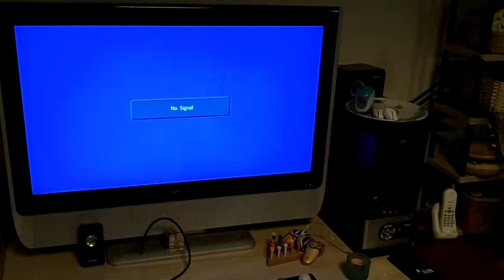adam checking kodak box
adam 1